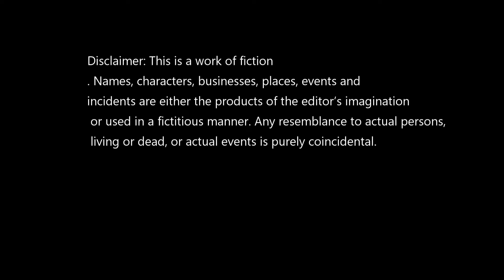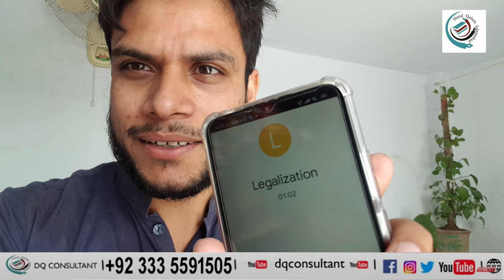Italy embassy kesy call ki or Appointment li | How to call Italy Embassy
italy legalization appointment,
appointment on call,
italy family visa appointment,
italy visa processing,
italy visa legalization ,
passport collection call,
passport return call,
italy visa passport processing,
when passport return,
family visa return,
dq consultant,
italy visa and processing,
passport collection,
italy visa and passport return,
dqconsultant,
dq uk ,
italy family visa processing,
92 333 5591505